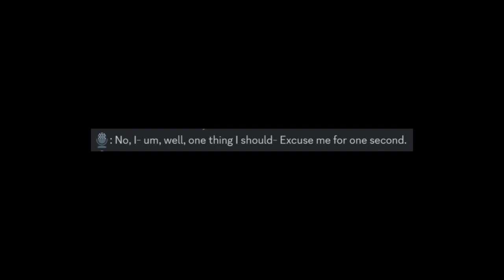Cherries make Announcer cry (But discord-)